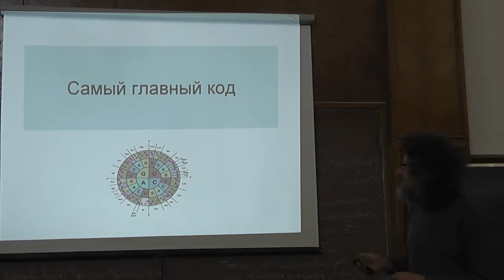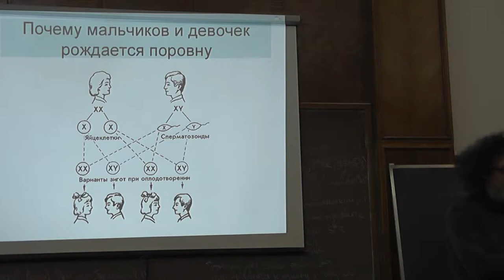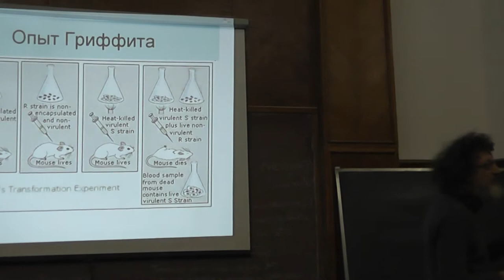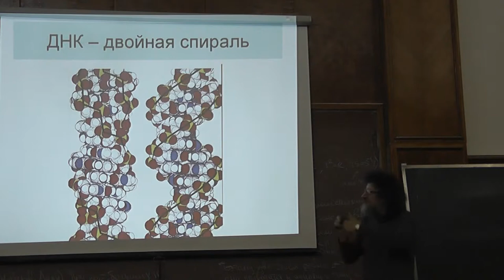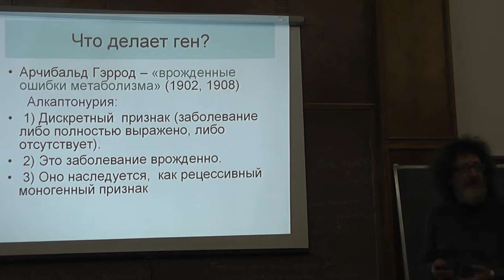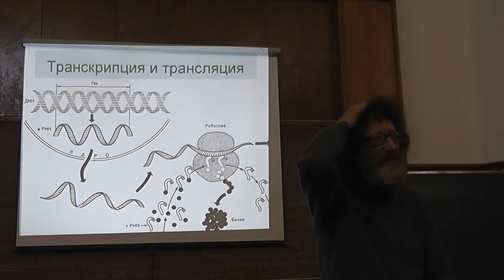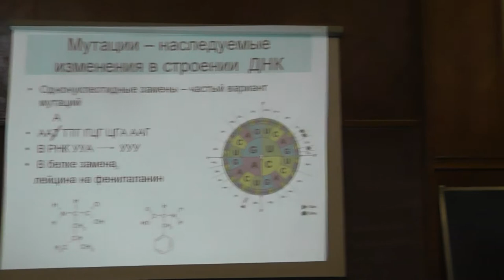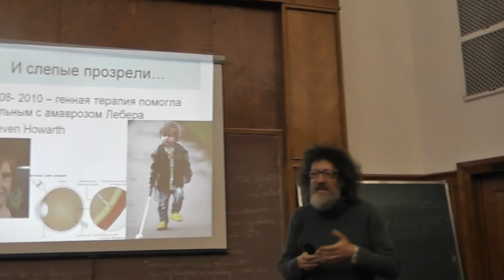2 Самый главный код